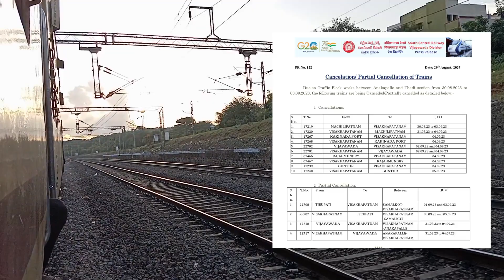విజయవాడ విశాఖపట్నం మద్య పలు రైళ్లు రద్దు || vijayawada Visakhapatnam trains cancelled due date him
vijayawada Visakhapatnam trains cancelled due to be a great trains cancelled for the next few